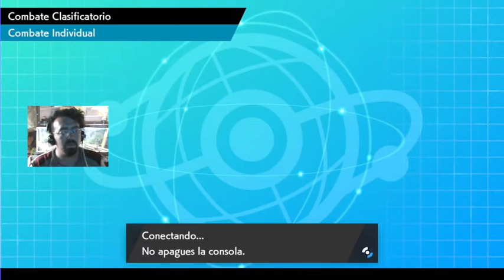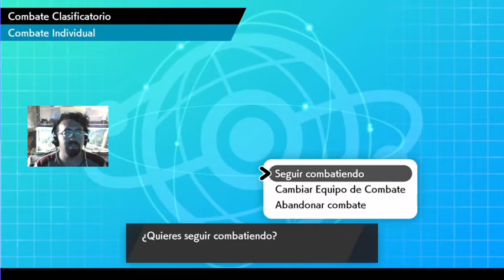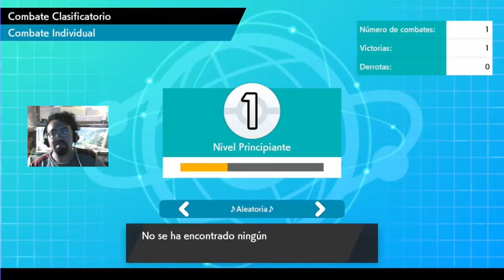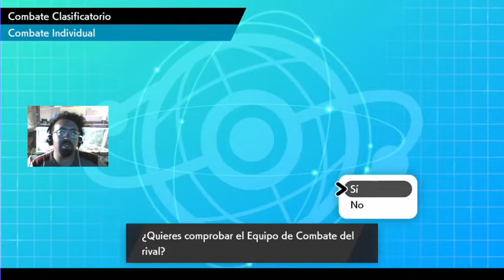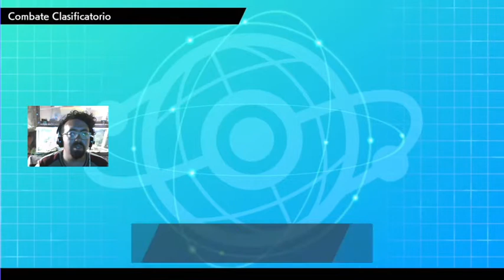1° Combates Clasificatorios con Equipos de Prestamo. Pokémon Escudo.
Primera jornada de mis combates por puntos en Pokemon Escudo.
Esta vez subiendo al nivel dos en los clasificatorios.
Cada semana le estare trayendo nuevos equipos de prestamo.
Saludos

Denle me gusta y siganme en mi pagina de FaceBook.